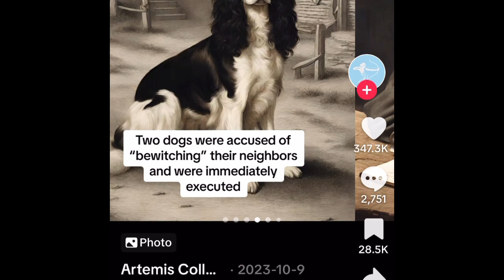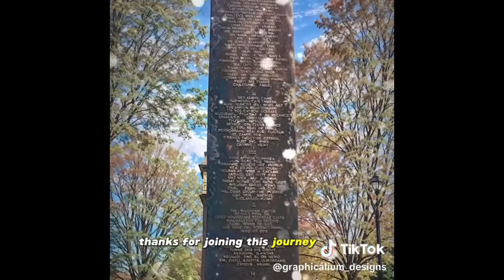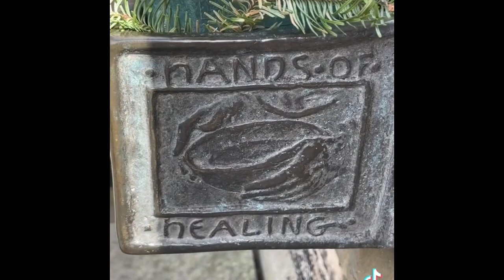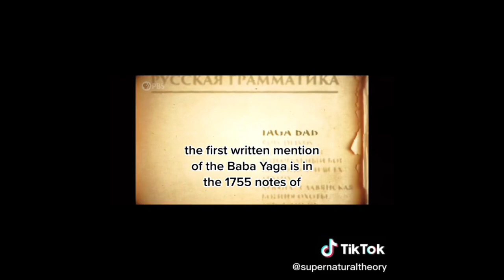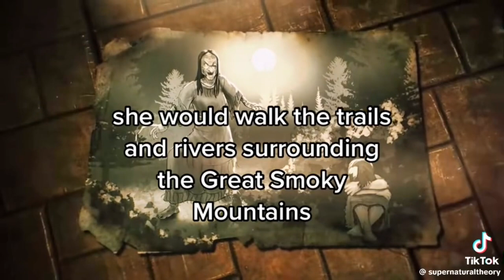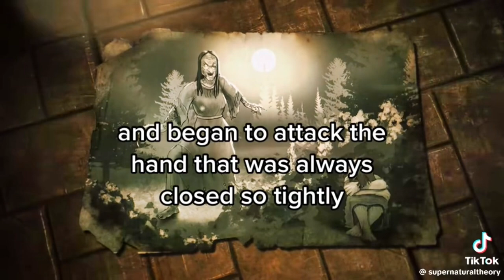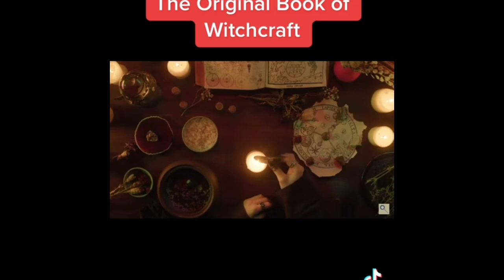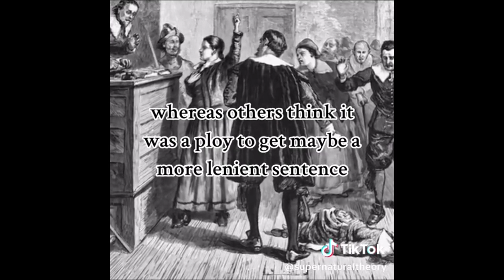History of witches and Salem witch trails